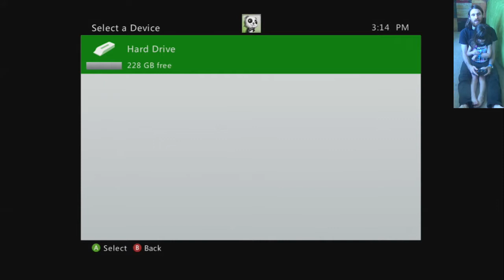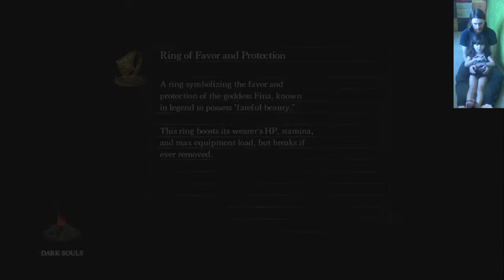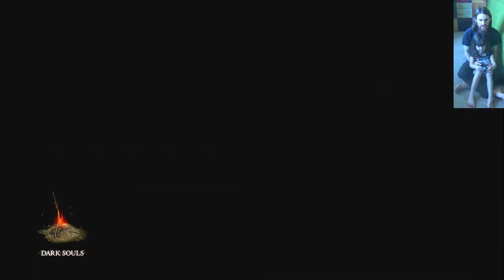Five-Year-Old & Father Play Dark Souls (2p1c) — Part 11 (Stray Demon)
2:05 for the JoJo reference.
Let's all pretend that I retroactively named our character Wamuu so that I could "Awaken, my masters!"

9:51:
Me: Are you ready for this?
Her: No.
Me: Me neither…

Since this is an all bosses (except for DLC) run, we do have to take out Stray Demon at some point, so it might as well be now. This is, after all, our last rest (or, in this case, our fermata) before taking on the gauntlet of bosses in Anor Londo. Plus, the Titanite Slab will be helpful once we go to New Londo Ruins again to drain the water and get the Very Large Ember. If I had more patience, then we really should have gotten in back when we were cursed, but alas…